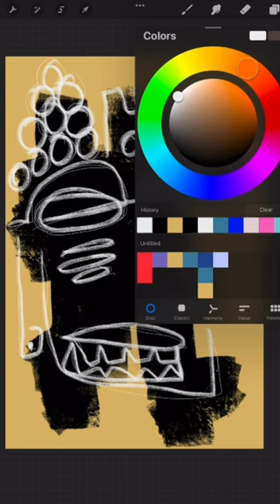Satisfying Digital Abstract Art on iPad | Easy Beginner Abstract Art Painting with Procreate App